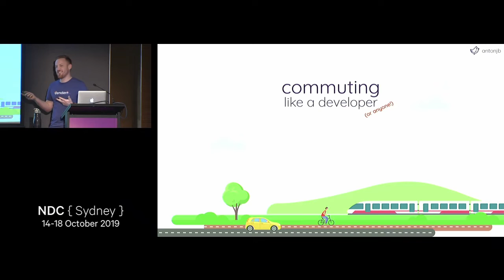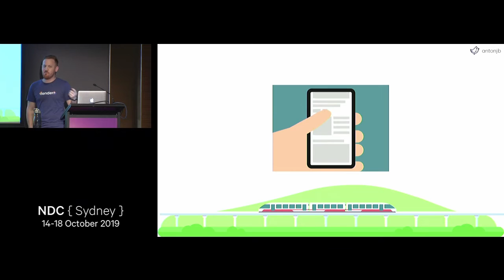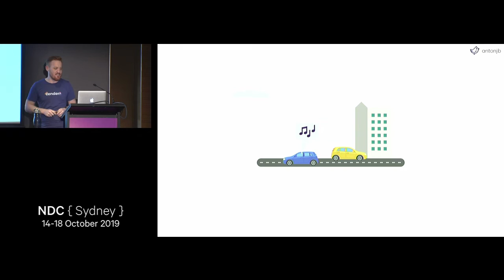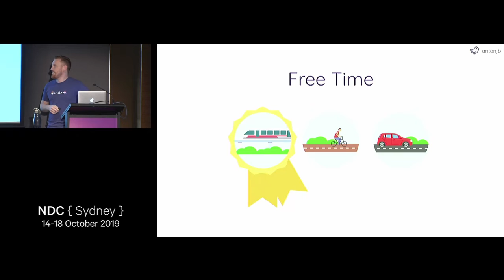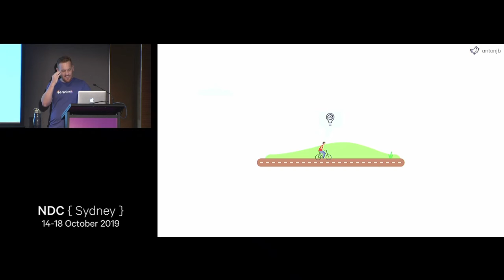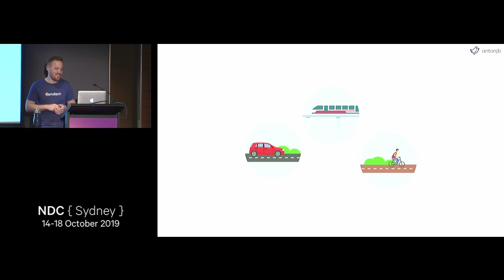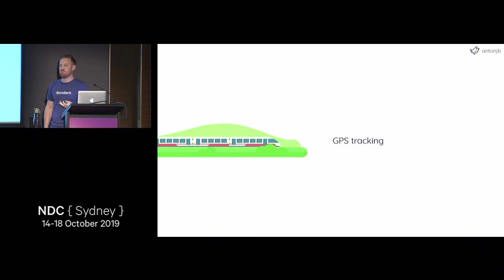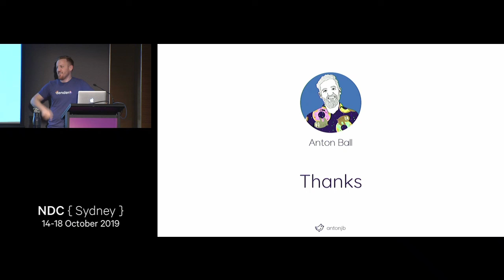Commuting like a developer - Anton Ball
While remote work is the dream, reality for many of us is office work. Which means commuting. Have you paid much attention to your commute and how it affects your work day? I never did, just kept scrolling on my phone, until I decided to test three popular methods of commuting.

Join me on a journey to discover what skills you can take from commuting, including planning and organising your day, improving your mindfulness and wellbeing, or using the time to learn and develop new skills. I’ll share with you how you can find more time in the day through commuting and how you can create your own journey to happiness and growth.